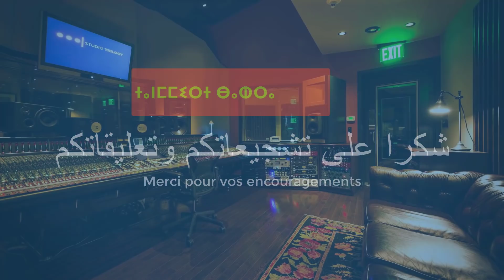BANJO TAMAZIGHT cover OUDADEN TAZENZART بانجو ميكس أودادن تازنزارت صامتة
Pour nous encourager, Cliquez sur" j'aime" et laissez des commentaires.
بانجو تاشلحيت موسيقى صامتة